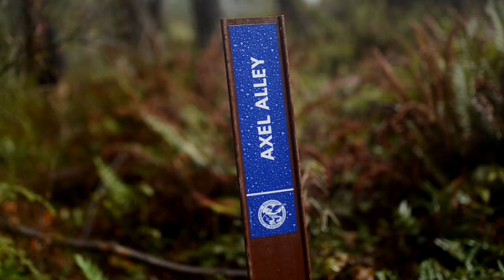This is not a drift video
This video might not be about drifting but it does have Fleetwood Mac, so there's that.

Shawn went out wheeling and made it look cinematic, WHOOOOO HOOOOOO.
Location: Reiter Foothills State Forest

Oh and don't forget to bring a cowbell when you go wheeling!

Thank you for the continued support watching our series.